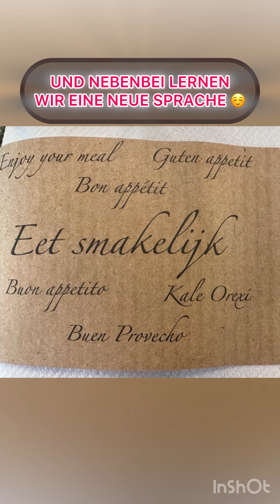Campingplatz in Belgien - Zwischenstopp auf dem Weg zum Autozug in die UK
🇩🇪 Campingplatz in Belgien

Hallo liebe Weltenbummler/innen

Willkommen auf dem Kanal 🤗

Auf dem Weg zum Autozug, der uns in die UK bringen wird, haben wir einen Zwischenstopp in Belgien eingelegt. Klassisch mit dem Zelt 🏕️, so wie wir einst unser Leben als Camper begonnen haben, sind wir vom Leben im Wohnmobil wieder ganz wie in alten Zeiten unterwegs 🥰

Wie immer, wenn dir gefällt, was du siehst, vergess’ nicht zu

🇬🇧 Campsite in Belgium

Hello travel friends

On the way to the car train that will take us to the UK, we made a stopover in Belgium. In the classic way with the tent 🏕️, just as we once started our life as campers, we are back to living in the motorhome just like in the old days 🥰

As always, if you like what you see, don’t forget

Produkte passend zum Video:
-* Taschenbuch - So sind sie, die Belgier
-* Reise-Taschenbuch Reiseführer Belgien
-* Alles, was Sie über Belgien wissen müssen
-* Belgien Flagge
-* Reisetagebuch zum selber schreiben
-* Mit dem Wohnmobil durch Belgien und Luxemburg
-* Belgisches Kochbuch
-* 100 Orte in Belgien
-* Fußballschal Belgien
-* Belgien Kinder Sport Trikot Set
-* köstliche belgische Schokolade

Produkte die im Video gezeigt oder genannt wurden, habe ich persönlich ausgesucht und zu dem regulären Preis erworben und bezahlt. Die Bewertungen, Hinweise, Informationen und Tipps, beruhen auf meiner persönlichen Einschätzung und Erfahrung. Ich übernehme keinerlei Garantie oder Haftung für die Richtigkeit.